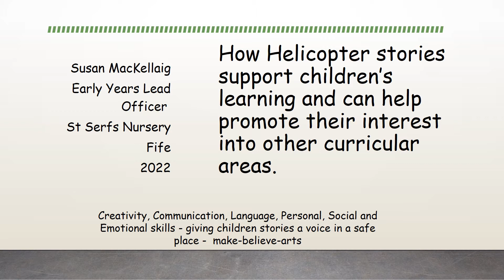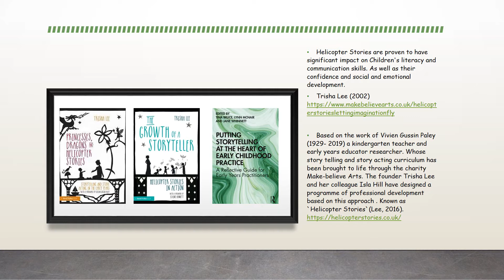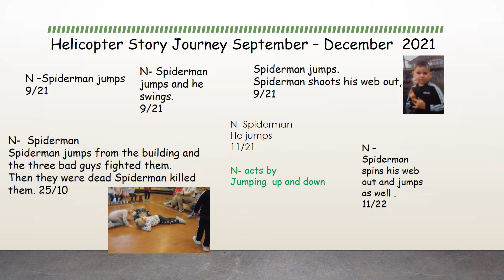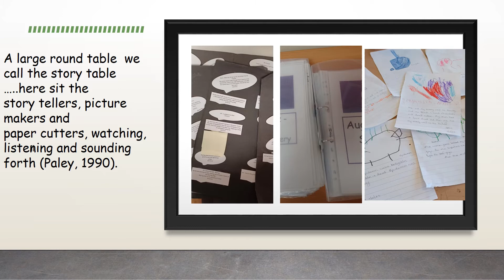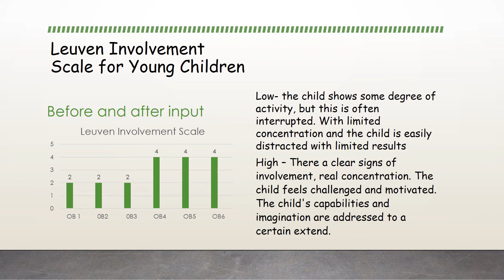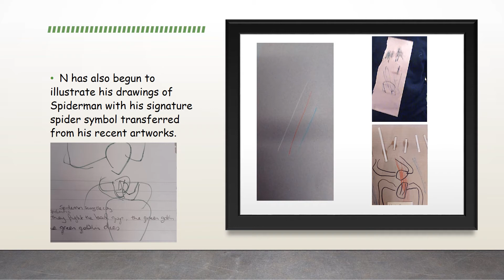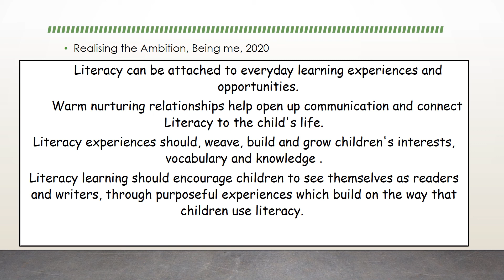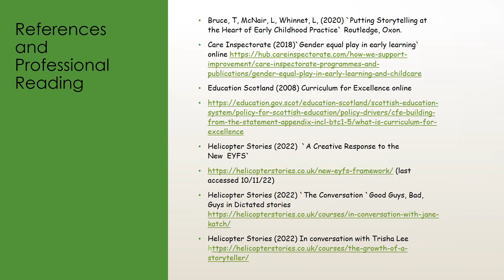Using Helicopter Stories based on the book Princesses Susan MacKellaig 1 KM